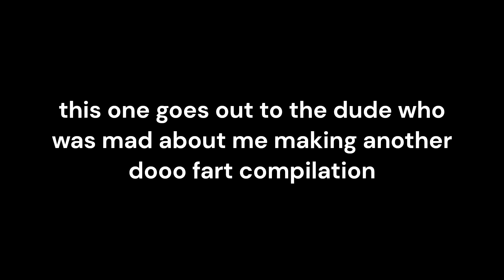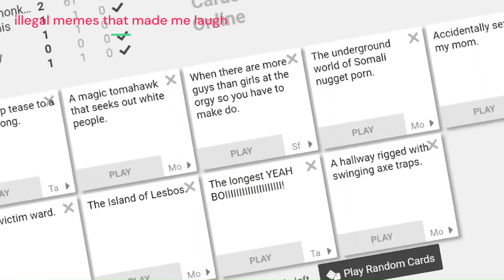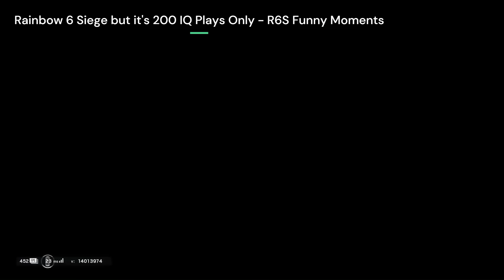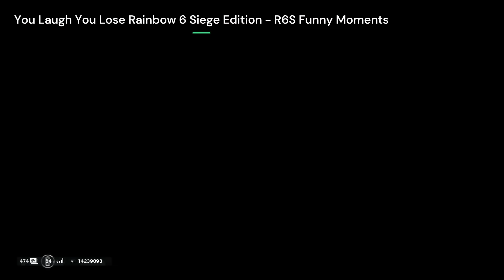THEDOOO FART COMPILATION 2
after this week we're taking a break from dooo ass.